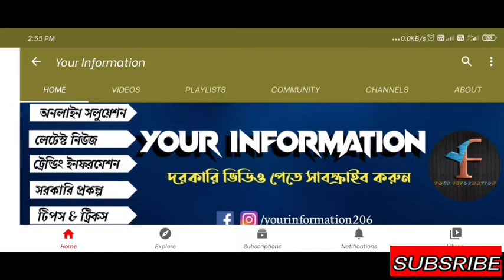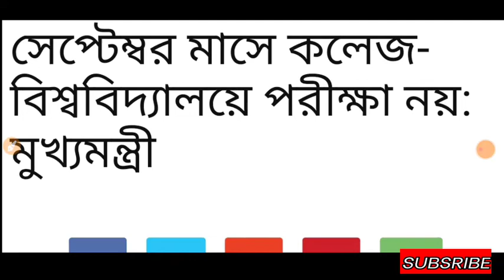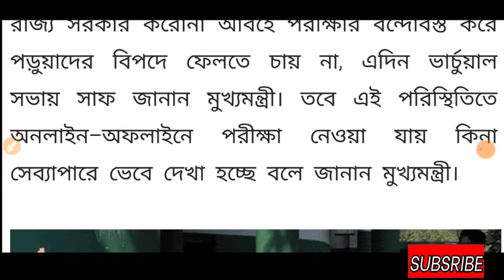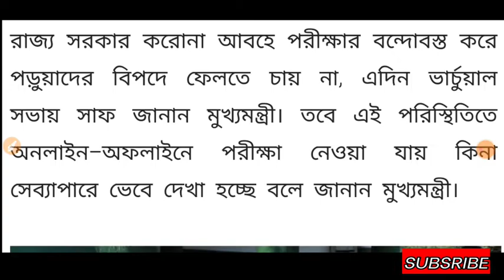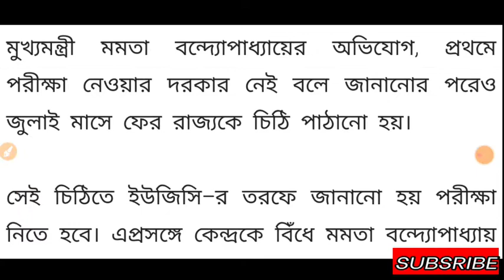সেপ্টেম্বরে রাজ্যে কোনো পরীক্ষা নয়, ঘোষণা মুখ্যমন্ত্রীর | West Bengal College Exam News Today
Mamata Banerjee on Final Year exams: WB exams after September: cm onSuperme court decision: cu: wbsu

content Includes-
 sc judgement
28 August final judgement
sc case on exam issues
supreme court ugc case
Supreme court judgement on 26 August
Prime Minister on exam issues
PM intervene exam problems
cu results
why wb universities are not publishing result
Supreme court order on exam ext week
Supreme Court has rejected cbse students plea
sc final decision on exam
neet jee exams postpone
new case in sc
jalpaiguri pharmacy students gheraoed
wbuhs demand no exam
supreme court judgement on exam
wb advocates on exam
Himachal Pradesh high court on exam
Supreme court dismissed neet jee petition
neet jee
Today's Supreme Court Hearing
ugc former chairperson Dev Prakash
wbuhs exam
Cu Results
Manodarpan launched by HRD
Manodarpan a psychological wings
kerala students positive because of exam
students positive on exam
Bombay High court on exam
AICTE new Affidavit
Calcutta High Court on exam
Supreme Court on exam issues
Delhi High court on exam
Filled petition in Supreme court
Maharashtra filled writ petition in supreme court
ugc sop for exam
Hok kolorob
usg news
Cu exam
Makaut exam